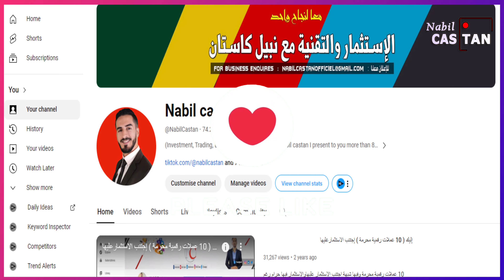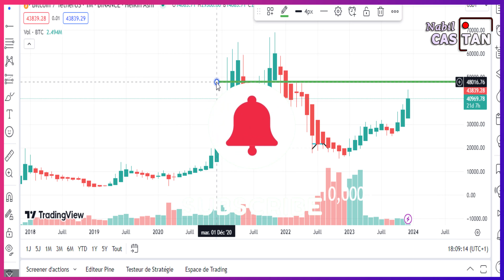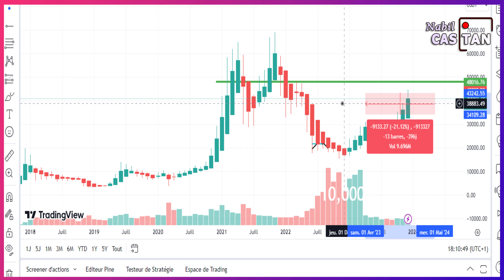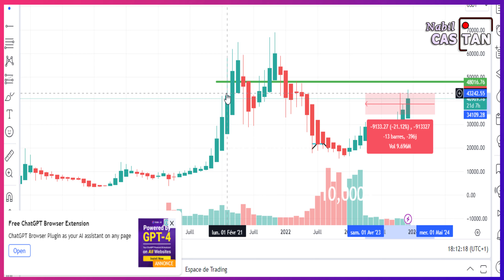عملة البيتكوين تتجه إلى سعر 52.000 ألف دولار🔥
سنحلل لكم عملة البيتكوين هل سوف تصعد الى ٥٢ الف او يتنزل الى ٣٢ الف